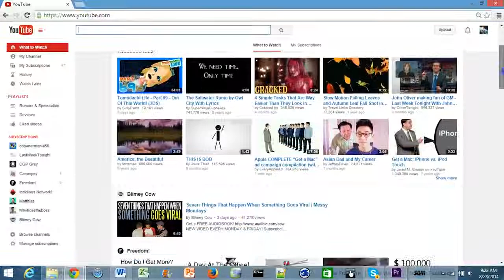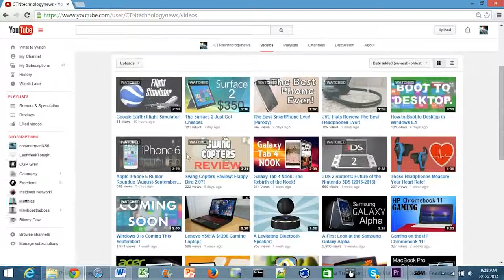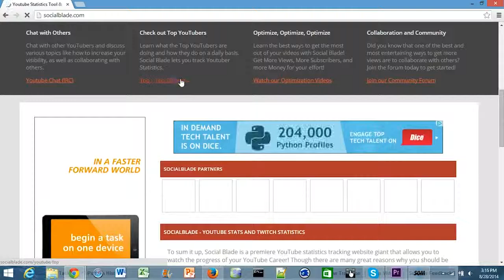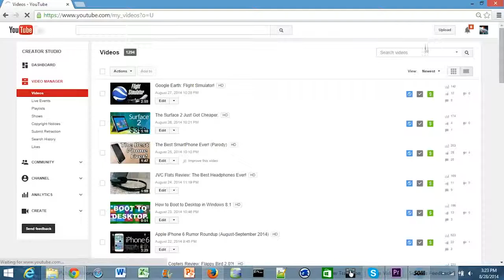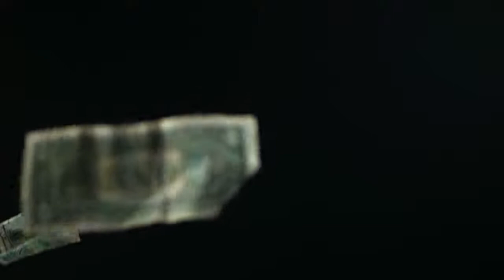How to Make Money on YouTube! (2016-2017)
My basic guide to how YouTube advertising works, how much money YouTubers make, and how you can earn money with your own YouTube channel! Enjoy.